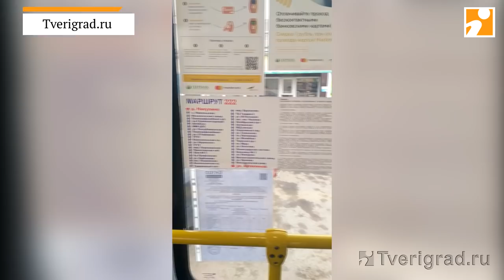Тверской маршрутчик обматерил пассажиров